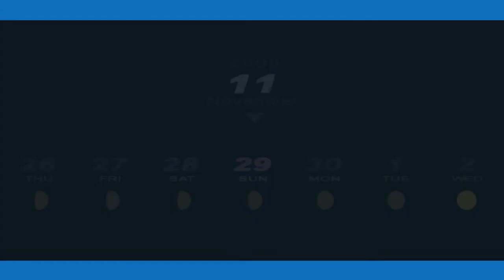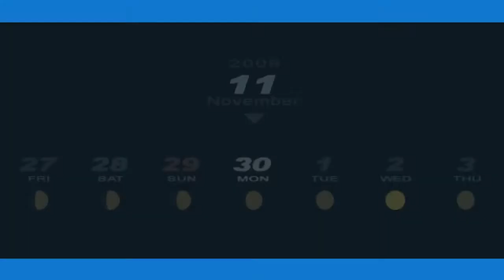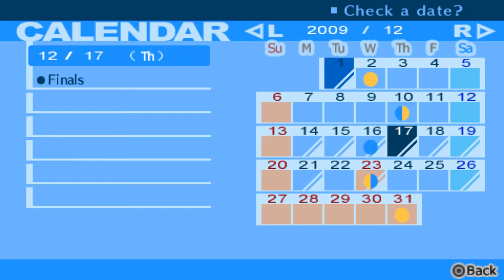*Wstaw Lennyface'a* | Persona 3 Portable [HARD] #94